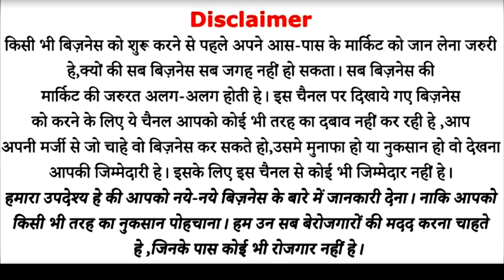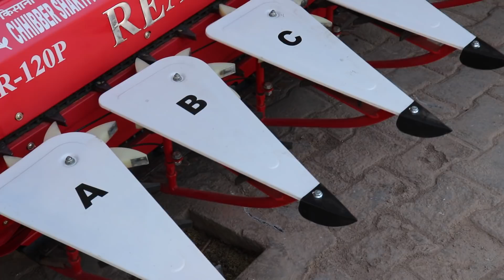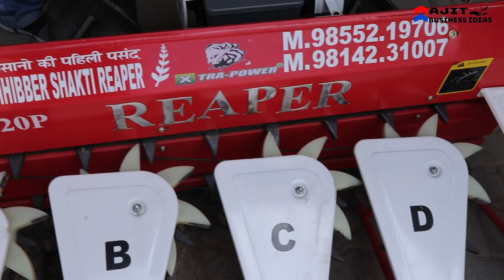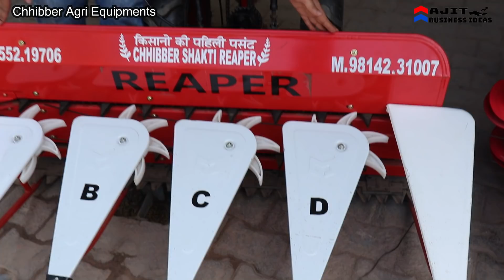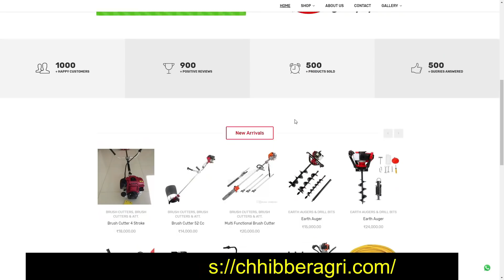खेती करने की एडवांस तकनीक, किराए पर लगाए रोजाना कमाएं | Farming Agricultural Equipment Business Idea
गांव में करने लायक व्यापार ,:

Address-Opp. Hotel Blue Hill , Faridkot Road, Kotkapura-151204 (Pb.)

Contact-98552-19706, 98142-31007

Opening Time
Open: 8:00 AM - Close: 10:00 PM

chhibber agri equipments deals in :-

Product Categories

AATA CHAKKIAPPLICATORS FERTILIZER APPLICATOR Manual Fertilizer Applicator SPRAYER PLUS FERTILIZER APPLICATOR BRUSH CUTTERS & ATT. BRUSH CUTTER ATTACHMENTS BRUSH CUTTERS CHAFF CUTTER CHAIN SAW EARTH AUGERS & DRILL BITS DRILL BIT FOR EARTH AUGER EXTENSION ROF FOR EARTH AUGERS FOGGERS Butane Cylinder MINI FOGGER THERMAL FOGGERS HEDGE TIMMER HOSE PIPE MANUAL RICE PLANTER MOBILE STARTER PORTABLE MINI CONCRETE MIXER PORTABLE SPRAYERS POWER REAPER PRESSURE WASHER SPARE PARTS SPRAYERS KNAPSACK BATTERY SPRAYER KNAPSACK POWER SPRAYER KNAPSACK SPRAY PUMP 2 STROKE KNAPSACK SPRAY PUMP 4 STROKE KNAPSACK SPRAY PUMP WATER PUMP WEEDER BACK ROTARY WEEDER MINI WEEDER POWER WEEDERS/TILERS